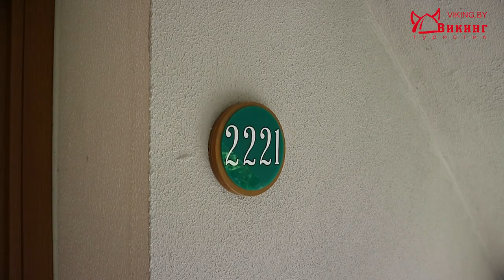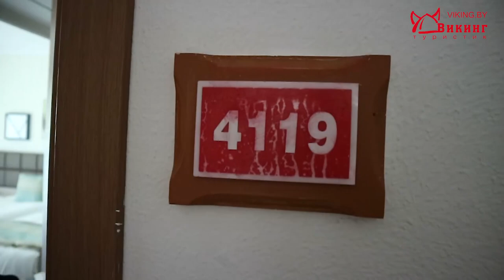Обзор отеля Кемерос Холидей Вилладж (Kimeros Park Holiday Village). Отдых в Турции с ЦЕНАМИ